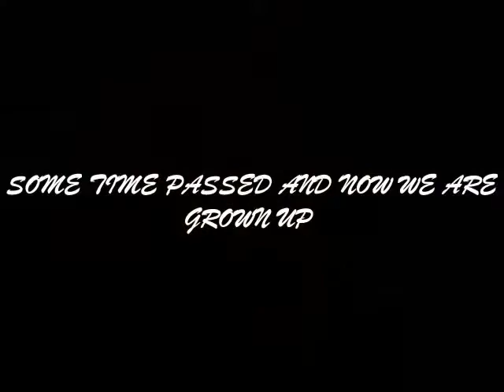old pals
jst 4 mah frndzz